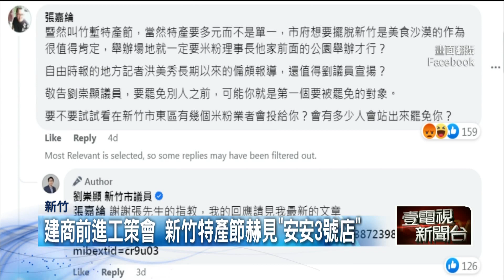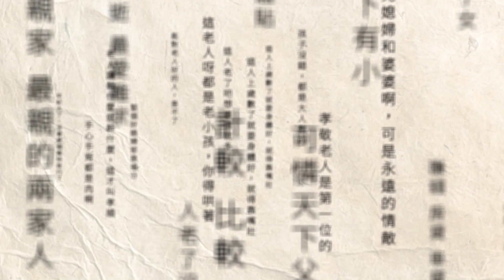高虹安鐵粉開「安安3號店」！ 老闆身分遭起底「又是建商」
雖然新竹市長高虹安爭議不斷，但現在有鋼鐵狂粉力挺，還以她的名字開了一間飲料店叫「安安三號店」。老闆張嘉綸被翻出也是一名建商，不只當過不動產仲介商業同業公會理事長，甚至也是工策會委員，加上昨（19）日被議員起底的月餅採購案得標廠商沈姓負責人，也是工策會委員。議員質疑，工策會應該協助新竹產業發展，現在卻被高虹安拿來酬庸，當作自己的側翼。